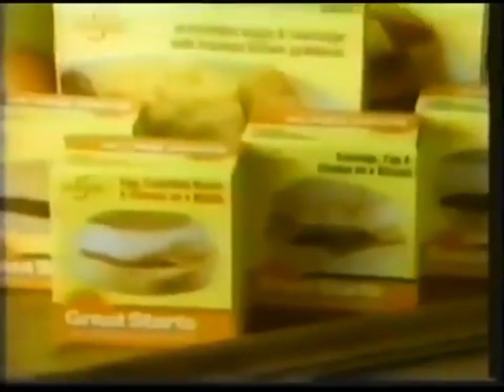crazy hamburger but it's normal YTP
I'm not fat any more